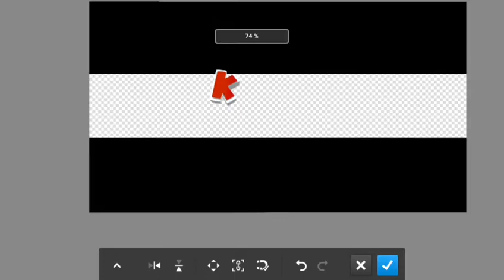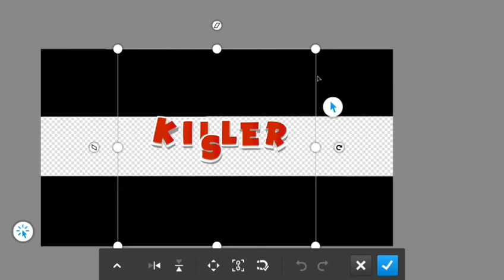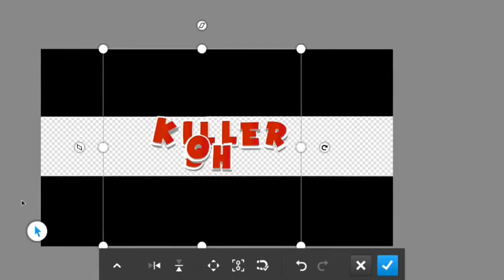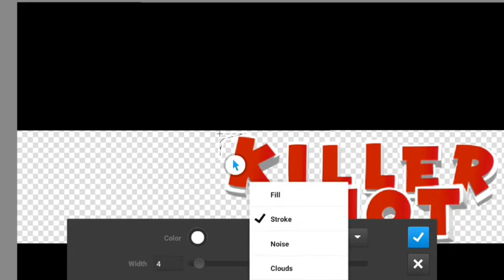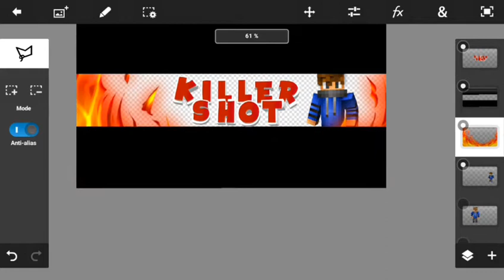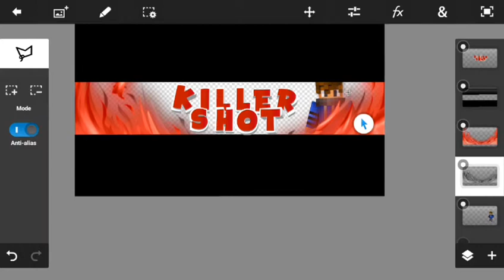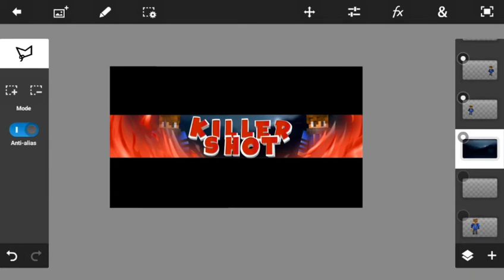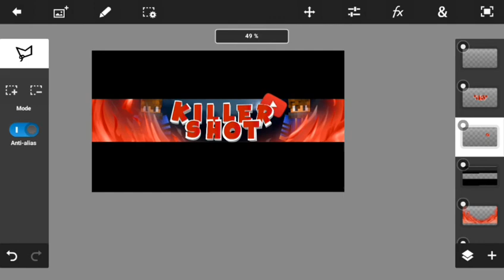[SPEEDART]|[#1]|KillerShot|-Banner|-First Time?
Bio
Hello Guys and welcome to a new video .Today I'm going to be doing a speedart and making a banner to killershot.
Thumbnail:I did it.
 Let's aim for 5 Likes and Byee!!      ✋